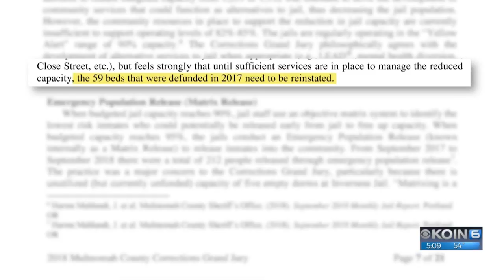Jury recommends re-opening Multnomah County jail dorms